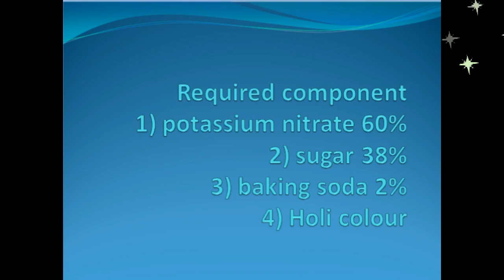smoke bomb making || potassium nitrate...